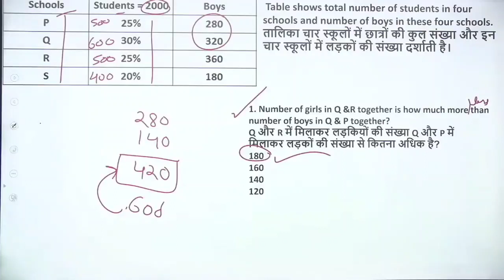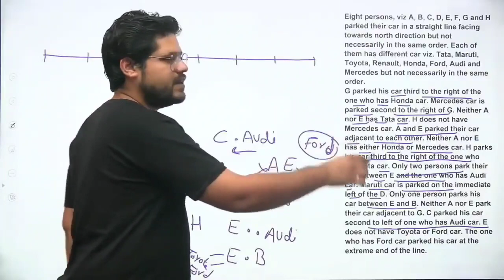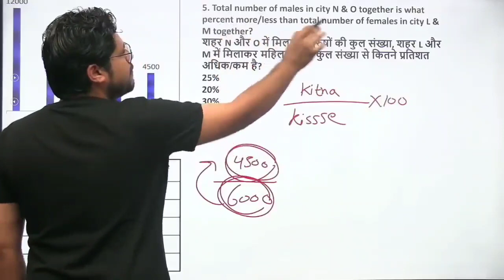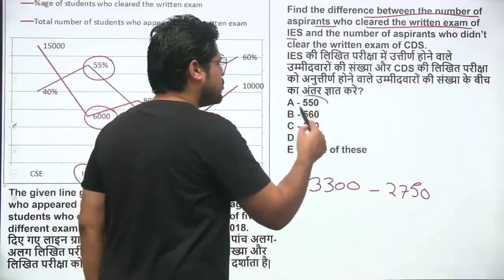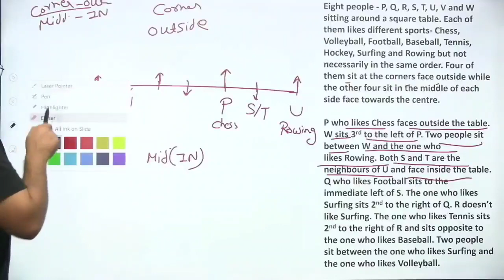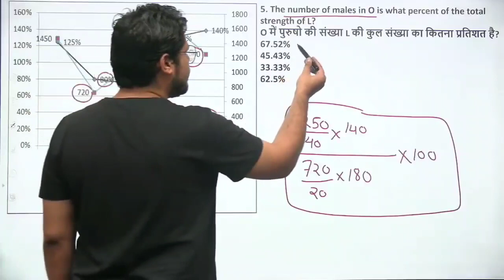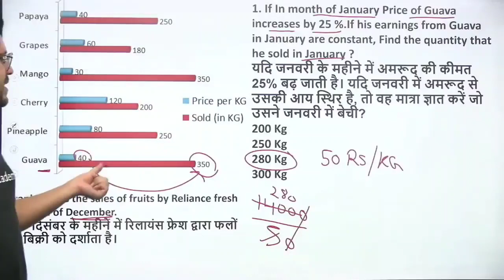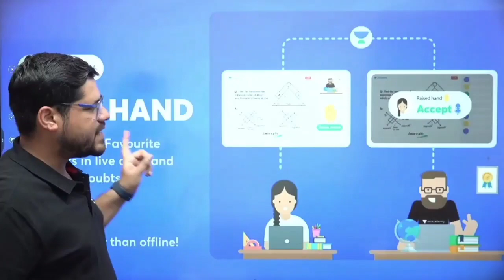पूरी Reasoning और DI एक क्लास में | Ankush Lamba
Boost your bank exam preparation with Ankush Lamba's comprehensive class on Reasoning and Data Interpretation. Master essential concepts, sharpen analytical skills, and gain confidence to ace your exams! Join now and unlock success in your banking career.

You can enroll to Unacademy Subscription and get the following benefits:
1. Learn from your favourite teacher
2. Dedicated DOUBT sessions
3. One Subscription, Unlimited Access to Live Online Classes and Videos
4. Real-time interaction with best-in-class teachers
5. You can ask doubts in live online classes
6. Limited students in each Class
7. Download the videos & watch them offline